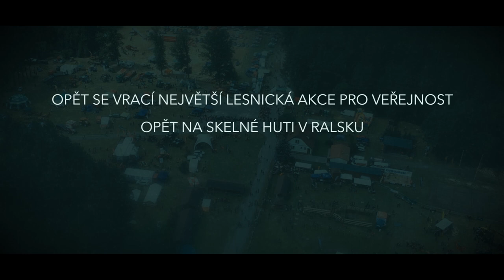Lesnický den_upoutávka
Chcete vidět kouzelníky s motorovou pilou? Nejlepší dřevorubci z celé republiky změří své síly 17. a 18. června ve Skelné huti v Ralsku. 🪓🪚

Koná se zde 44. ročník Lesnického dne v Ralsku a jubliejní XX. mistrovství ČR v práci s motorovou pilou – Pohár VLS 2022.

K vidění budou také myslivecké trofeje a lesnická technika. Připraven je i doprovodný program pro děti.

Akci pořádají Vojenské lesy a statky ČR, s.p..